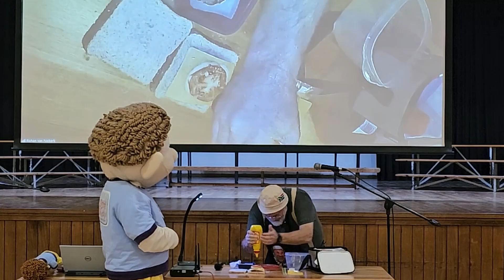Oupa Moses en Spiritbuddy besoek vir Zwaanswyk Academy!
Die leerders het vir ons vertel dat "kindess is the new cool in this school" nadat Oupa Moses 'n amper-amper sy streke op Spiritbuddy getrek wat "unkind" sou wees. Gelukkig het Oupa Moses na die kinders geluister en besef hy moet vir Spiritbuddy se wat hy amper gedoen het!